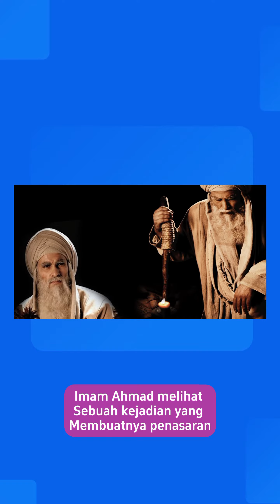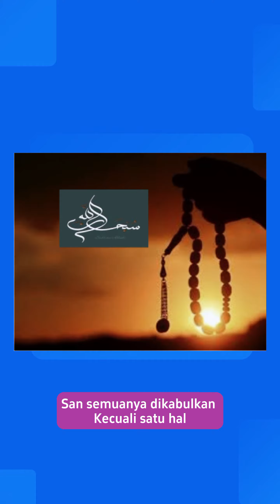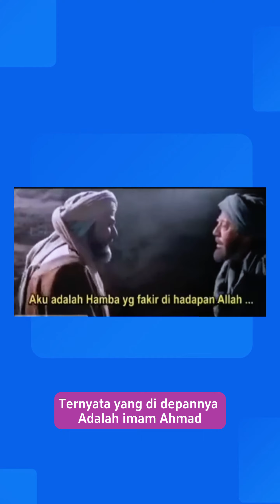Keajaiban Beristighfar Seorang Tukang Roti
Seorang tukang roti yang rajin beristighfar
Berjumpa dengan seorang laki-laki yang
Diusir dari sebuah masjid, lalu ia
Menawarkan untuk singgah di rumahnya

Tamunya dibuat terheran-heran dengan
Kebiasannya yang sering istighfar
Siapa sangka bahwa si tamu adalah
Balasan atas istighfar yang selama ini
Ia lantunkan, yakni berjumpa dengan
Imam Ahmad bin Hambal